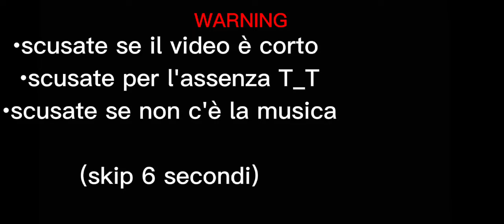Rincontriamoci alla fine del mondo [parte5finale]{by Nicky}